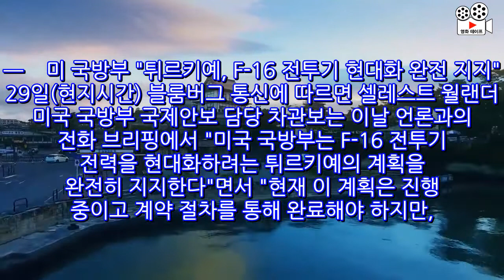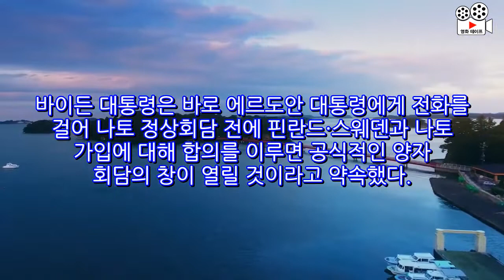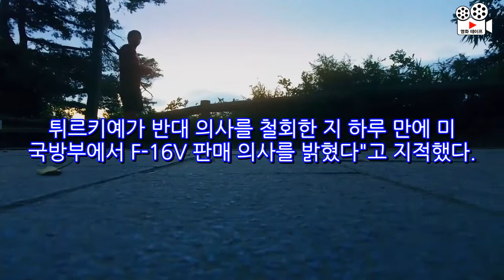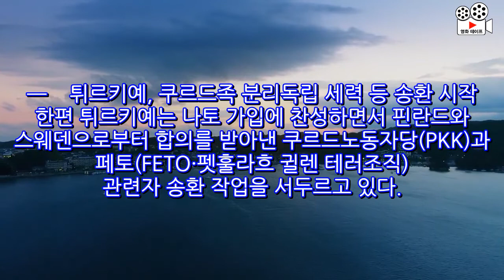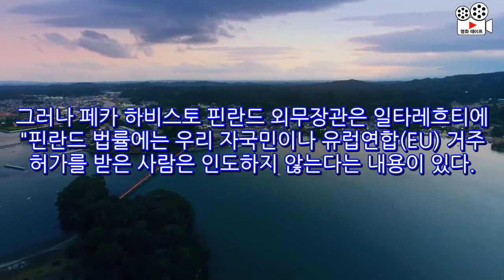나토 '밀당'으로 전투기 얻었다…신형 F-16V 숙원 푼 튀르키예